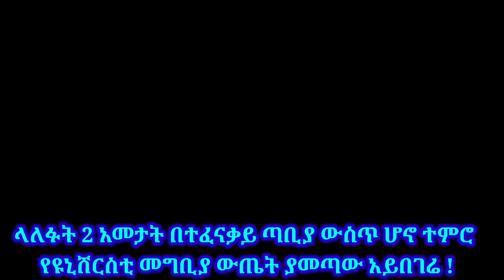✅ የወለጋ ግፍ ያልበገረው ጀግና 🙏 ረቡዕ ምሽት 1:00 ይጠብቁን ! Tossa tube |የገጠር ልጆች ወግ |የገጠር ለዛ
ከተፈናቃይ ካምፕ ወደ ዩኒቨርስቲ !